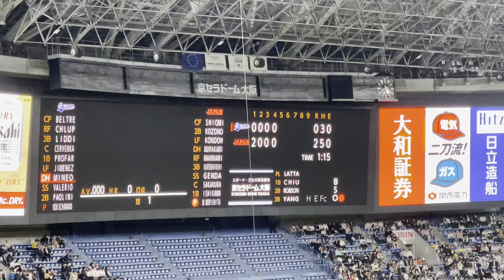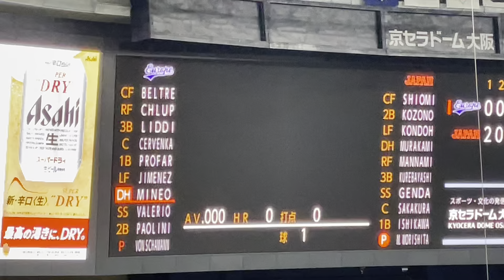【侍ジャパン vs 欧州代表】 日本ハム・万波中正のレーザービーム (2024/03/06)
セーフだったけど
えぐい肩しよる